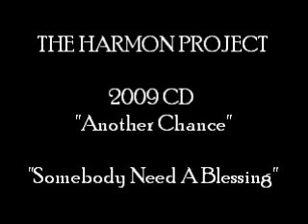Somebody Need A Blessing By The Harmon Project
From Our 2009 CD